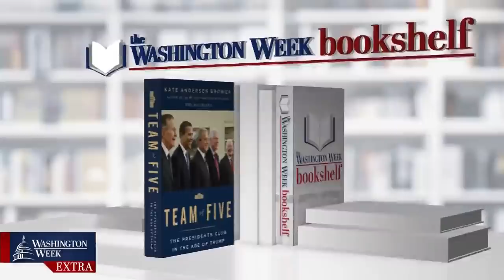The WashWeekPBS Bookshelf: “Team of Five: The Presidents Club in the Age of Trump”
On the Washington Week Extra, presidential historian Kate Andersen Brower discusses her newest book Team of Five: The President’s Club in the Age of Trump.